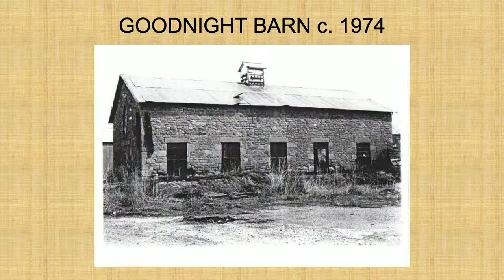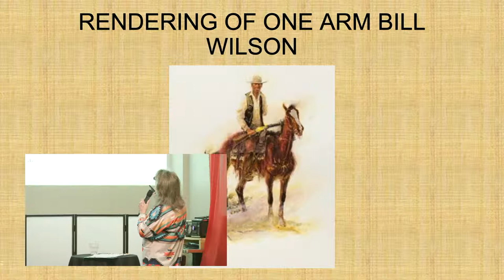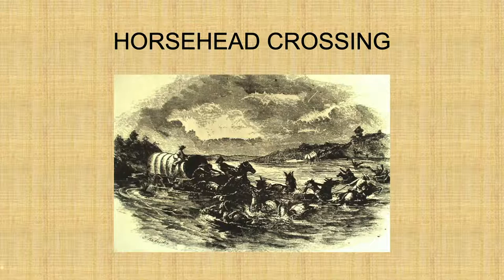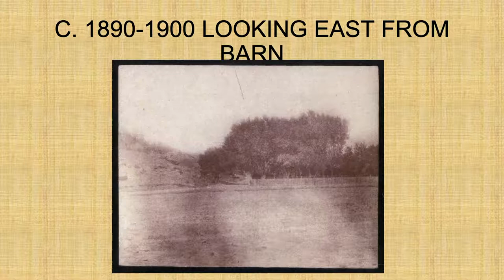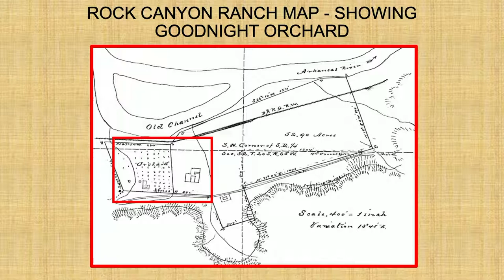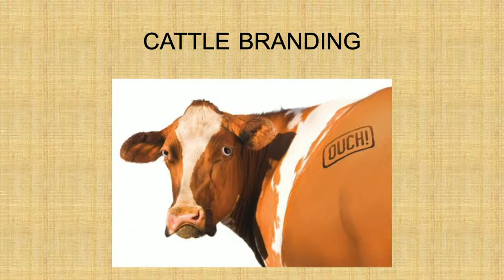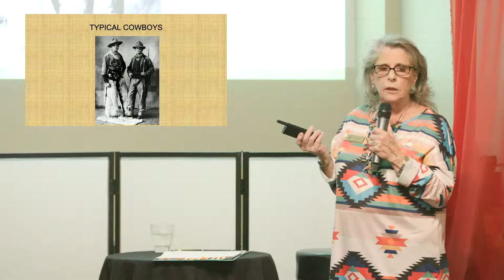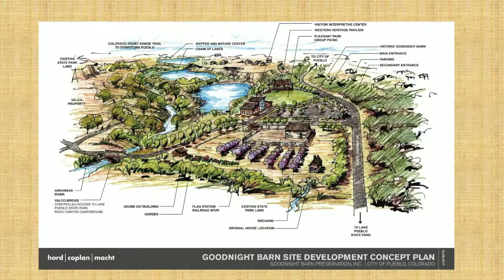The Dig - Episode 2: Laurel Campbell | The Early Years & the Goodnight Barn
Laurel Campbell
The Early Years & the Goodnight Barn
6:00 pm

Laurel is the Chair of the Goodnight Barn Historic Preservation Committee and President of its non-profit. She is a retired licensed Legal Assistant. Laurel serves as a commissioner on the Historic Preservation Commission for the City of Pueblo and has served on the Board of Directors of Historic Pueblo, Inc. for ten years, serving twice as president. She is currently President of the Pueblo Heritage Museum, and has spent many hours researching Pueblo’s huge and important history.

Livestream Production
JERBCO, Ltd.